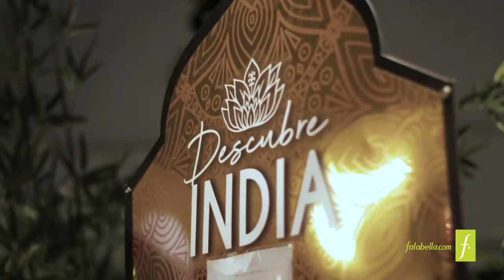DEEPDAYtv / DESCUBRE INDIA / FALABELLA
Así vivimos esta experiencia INDIA🕌 en Falabella. Ven y descubre tú mismo porque todos se enamoraron de los brillos, texturas y formas⚱🕯✨. Un evento al que asistieron personalidades del medio y el entretenimiento.

CLIENTE: FALABELLA
AGENCIA: 6 GRADOS DIGITAL
DIRECTOR. @juansvisual
DP: @mattbuiles
POST: @juansviual
PRODUCTORA